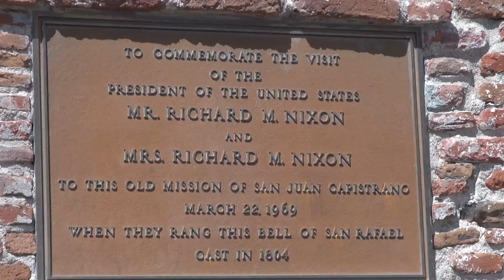The Mission San Juan Capistrano Diary Vlog 79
The Mission San Juan Capistrano! Very interesting place!